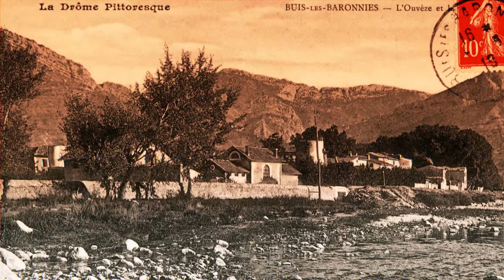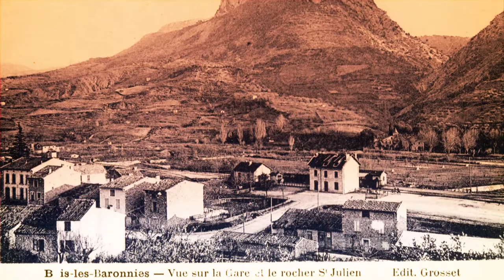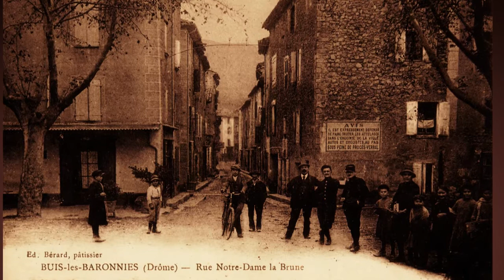Buis-les-Baronnies (Drôme) Photos Anciennes